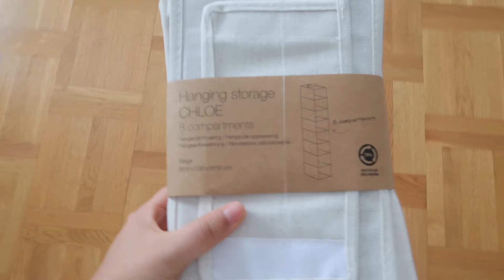JAG ORGANISERAR HEMMA! - TIPS BÄSTA FÖRVARINGSLÖSNINGAR!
Jag organiserar här hemma - vi har massa saker som jag behöver organisera eller strukturera om här hemma, jag tar hjälp av ny förvaring som jag precis köpt, som jag organiserar allt i, och vi passar också på att städa utrymmen här hemma!